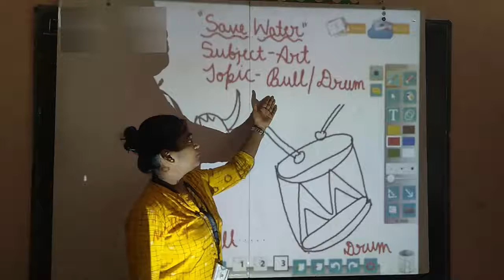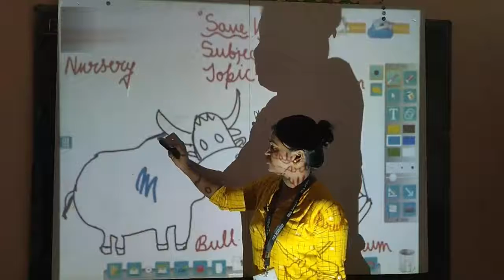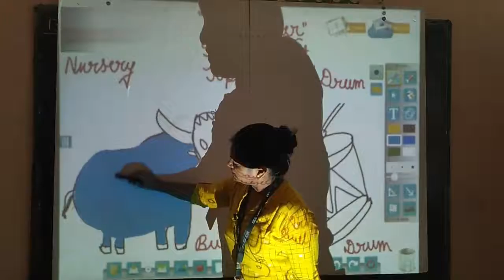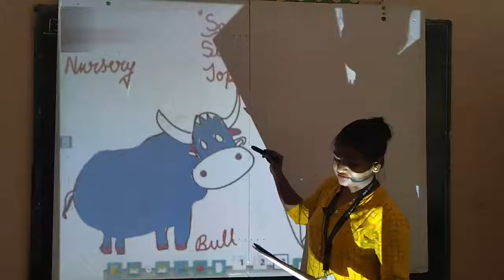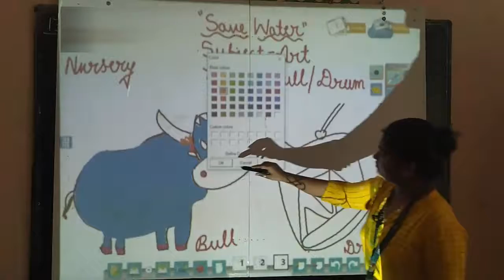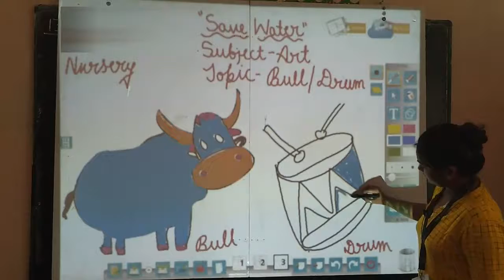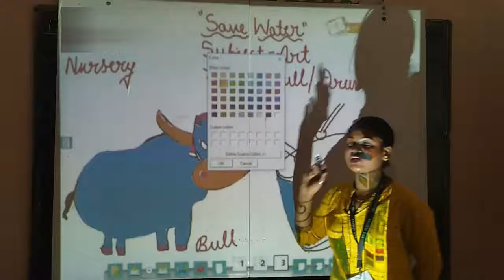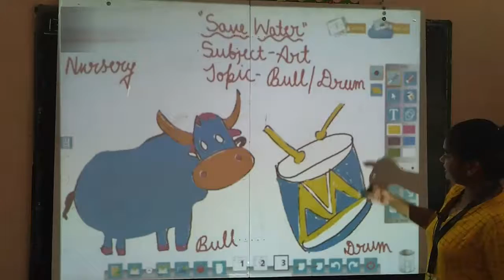CLASS NURSERY - ART | 08.08.2020